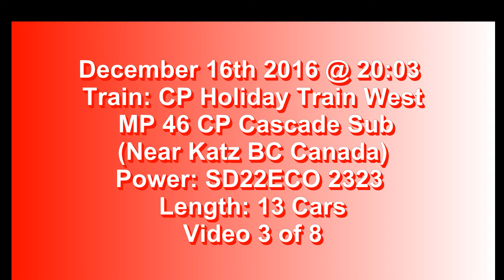Holiday Train Chase 3 Of 8. CP Holiday Train Near Katz BC Canada 16DEC16 GP20ECO 2323 Leading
The Next shot is this great shot of the train heading West near Katz BC. The 13 Car train was lead by SD20ECO 2323